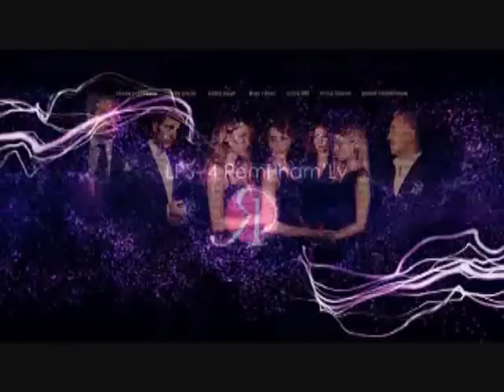Broken Pieces Eps-171 (Mizo)